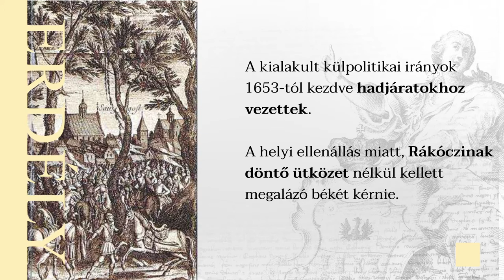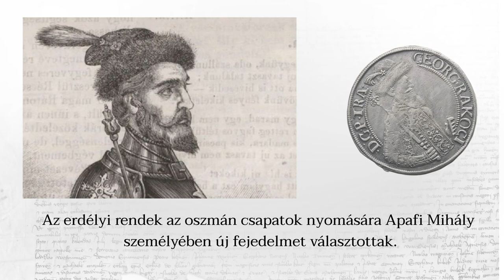Erdély – 1000 év öröksége: 6. rész - II. Rákóczi György